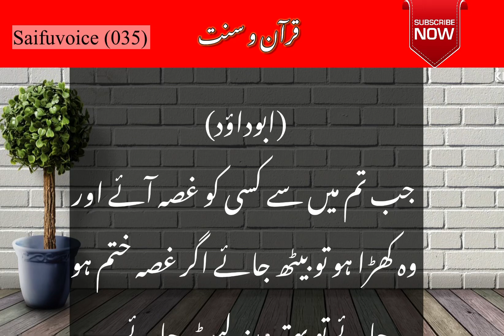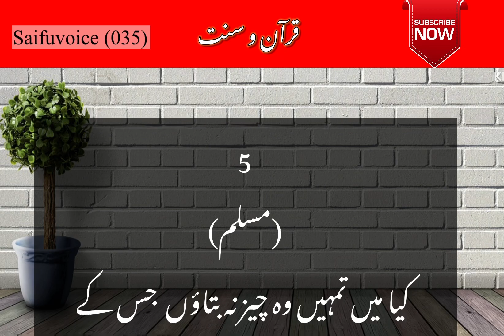QURAN O AHADEES. (035)قرآن و احادیث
‎  اسلام و علیکم بہنوں اور بھائیوں اپ کی اور ہماری اصلاح کے لیے
‎اچھی باتیں آپ کی نظر کرتا رہتا ہو اللہ پاک آپ اور ہم سب پہ رحم فرمائیں آپ سب سے گذارش ہے کے وڈیو کو پورا دیکھیں اور چینل کو سبسکرائب ضرور کریں
‎جزاک اللہ